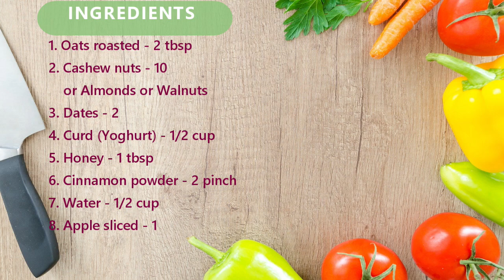Breakfast Smoothie with Oats and Apple/Helps in Weight loss (English Subtitles)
Start your day with this Oats and Apple Smoothie to nourish your body with essential Vitamins and Nutrients.
This Smoothie keeps you fuller for a longer time and helps in Weight loss also.
Ingredients:
1. Oats roasted - 2 tbsp
2. Cashew nuts - 10
    or Almonds or Walnuts
3. Dates - 2
4. Curd (Yoghurt) - 1/2 cup
5. Honey - 1 tbsp
6. Cinnamon powder - 2 pinch
7. Water - 1/2 cup
8. Apple sliced – 1